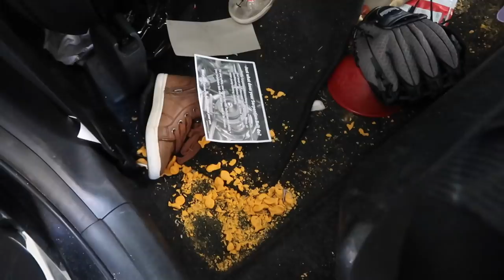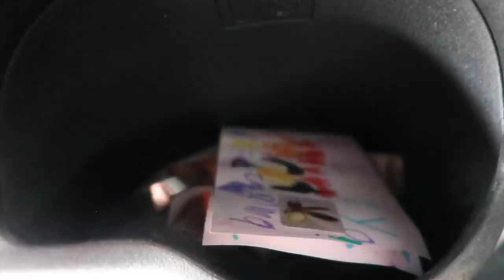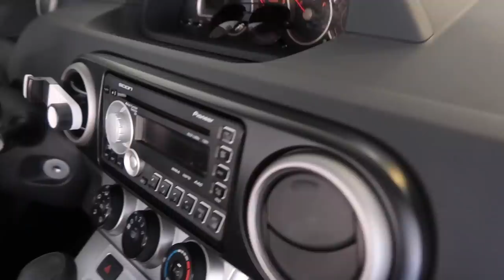CLEAN WITH ME 2019 // MY CAR IS DISGUSTING // CLEANING A REALLY MESSY CAR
Anyone else need a good car cleaning of your messy car?! Get ready cause we're tackling a disgusting messy Mom car!! Hope this motivates you to do some serious car detailing, car organization, and to just get er done and clean your car! No matter if your a Mama or not, everyone needs a good car interior detailing! Am I right?! I hope you all enjoy how real this video is, as usual, I try to be 100% Me- even if thats a tad bit embarrassing! Love you guys!
HUGS!
Katie

E-CLOTH PRODUCTS!

Category
People & Blogs